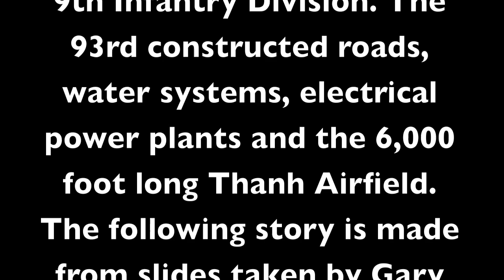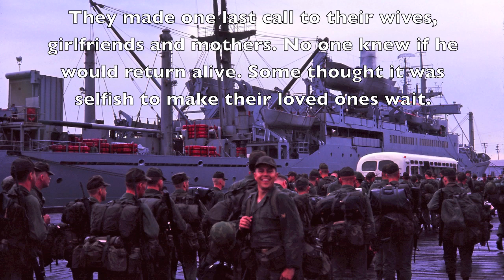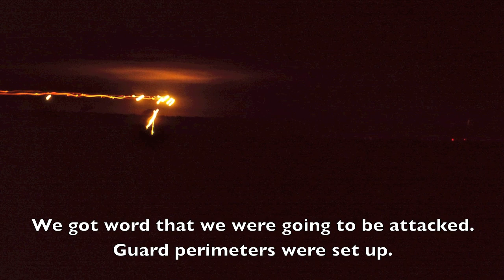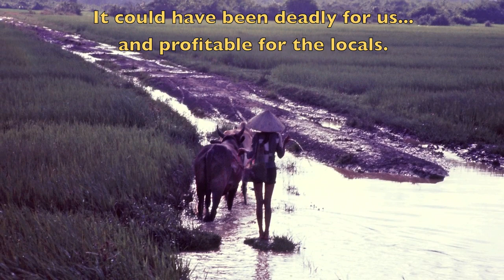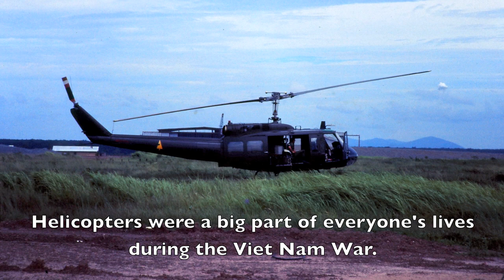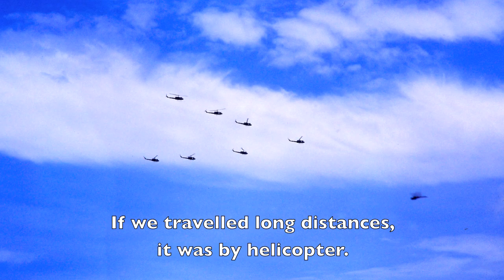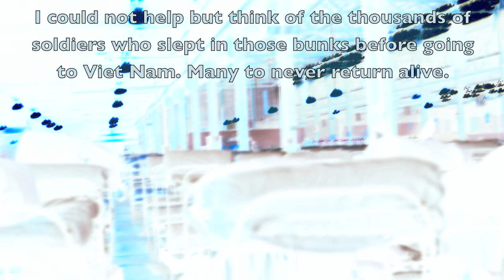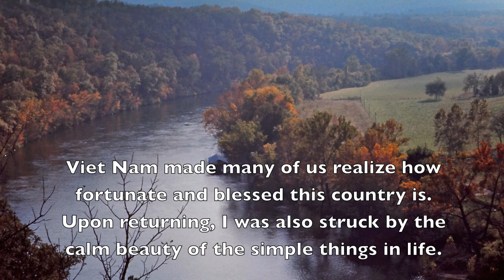93rd Engineer Battalion in Viet Nam by Gary Edwards, 1967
In June 1967, the 93rd Engineer Battalion departed Ft. Lewis Washington and boarded a troop transport. the USS Upshur. enroute to Viet Nam. The trans-Pacific trip took nearly two weeks. The battalion's mission was to build the Dong Tam Base camp for the entire 9th Infantry Division. The 93rd constructed roads, water systems, electrical power plants and the 6,000 foot length Long Thanh Airfield. The following story is made from slides taken by Gary Edwards of A company, 93rd Engineer Battalion.